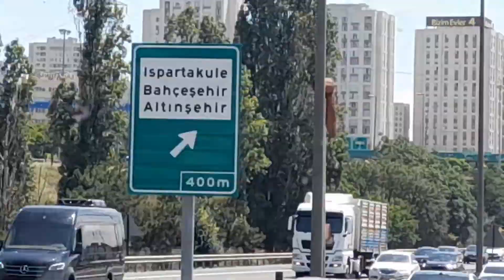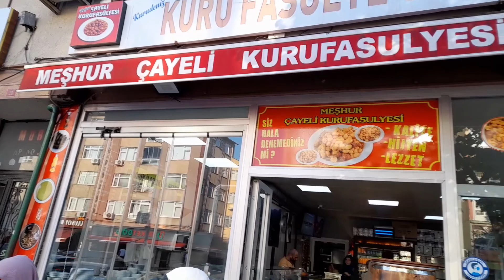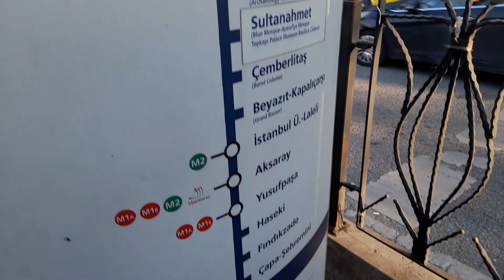Putovanje u Tursku